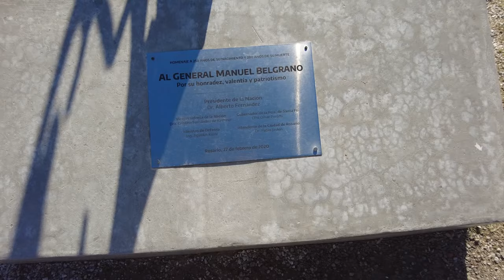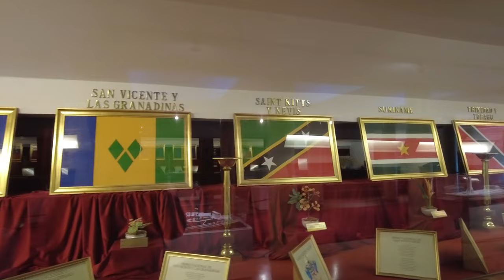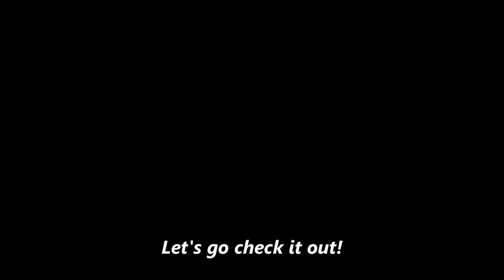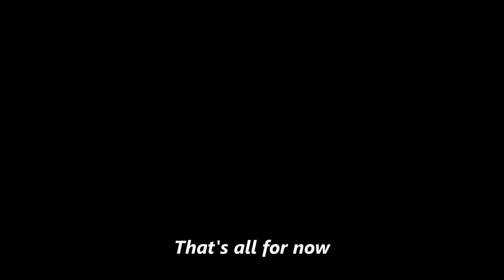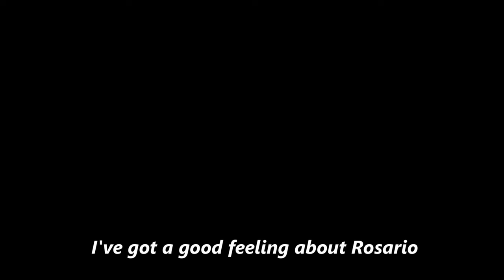Everyone Warned Me NOT TO GO TO THIS CITY ... So I Did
Rosario, Argentina is a city with a bad reputation, but it is undeserved.  Similarly to the city of Chicago in the United States, it's portrayal in news media as a dangerous and crime ridden city is greatly exaggerated.  So I wanted to go there and see for myself.  Along the way, I found even more similarities between Rosario and Chicago.  You could say that Rosario is the Chicago of Argentina, or that Chicago is the Rosario of the USA.  Come along and find out why!

Charly XP's Channel: @charly-xp